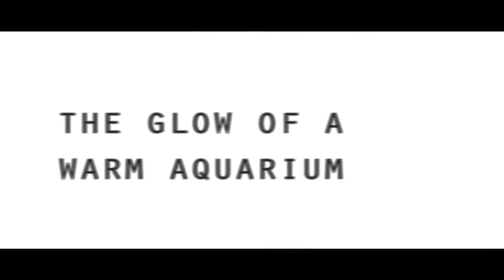The Glow of a Warm Aquarium Trailer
Here's the trailer for my short sci-fi tragedy.

for more info.